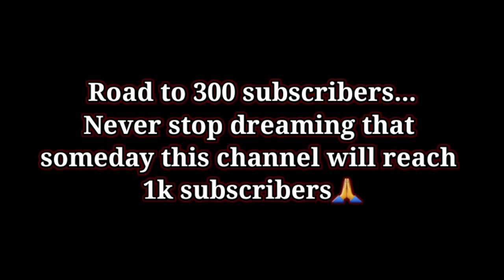Aulus Fastest Rotation to Level up..| Aulus Gameplay | How to use Aulus?